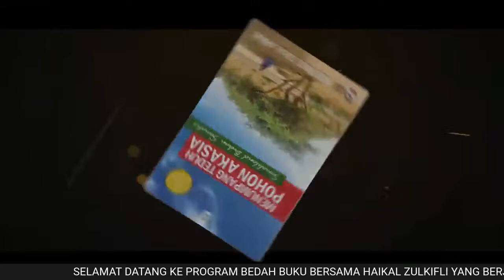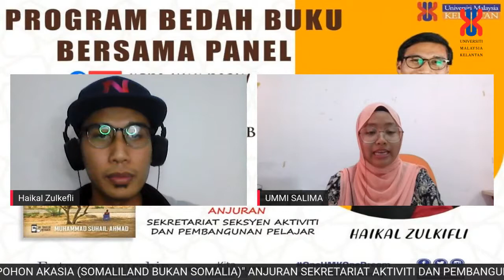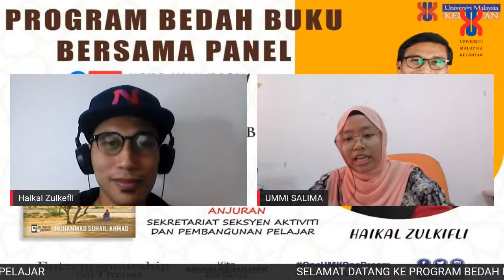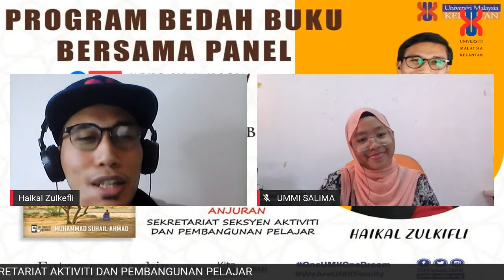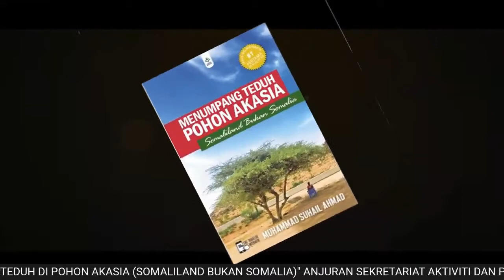PROGRAM BEDAH BUKU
[MEMO_RASMI_SEKY_SAPP]

❗" MAKLUMAN: PROGRAM BEDAH BUKU "❗

Assalamualaikum,
Salam Sejahtera,

kami daripada pihak SEKY SAPP sukacitanya menjemput seluruh warga mahasiswa Universiti Malaysia Kelantan untuk menyertai program bedah buku yang bakal dijalankan seperti berikut :

🗓 Tarikh   :28 November 2020  (SABTU)
⏰ Masa   : 10.00 am
📙 Tajuk Buku :  MENUMPANG TEDUH POHON AKASIA (SOMALILAND BUKAN SOMALIA)
👨🏻‍🎓 Panel : Haikal Zulkifli
👩🏻‍🎓 Moderator : Ummi salima binti Kasim @ Kasmi
🕌 Tempat  : Facebook - HEPA UMK Rasmi

Tahukah anda tentang kehebatan tentera Malaysia yang diselindungkan dunia sewaktu berlakunya kejadian Black Hawk Down? Pernahkah anda terfikir gelombang 4G telefon bimbit sentiasa penuh di kawasan gurun? Percayakah anda kembara ini terpaksa merentasi 20 batang sungai?

untuk mengetahui lebih lanjut, jangan lupa untuk saksikan program BEDAH BUKU sabtu ini. 😉